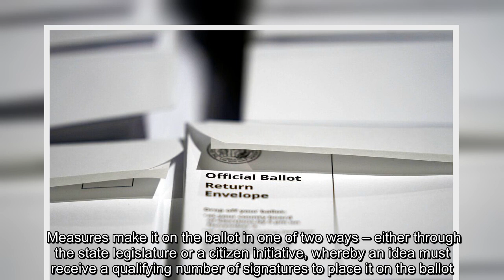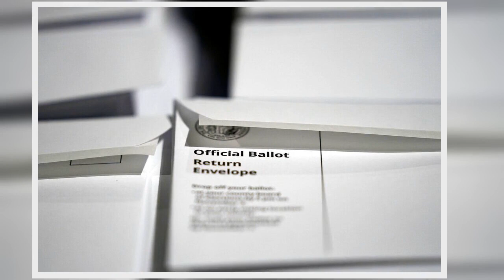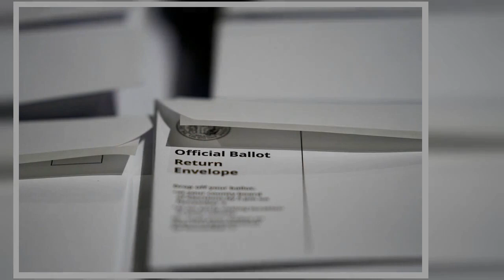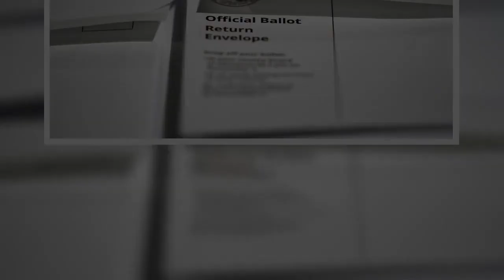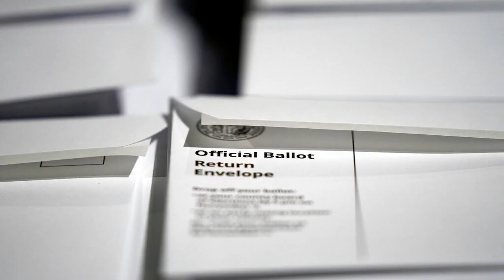✅ Residents in states like California and Illinois will be asked to approve measures that may lead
✅  Residents in states like California and Illinois will be asked to approve measures that may lead to higher rates.